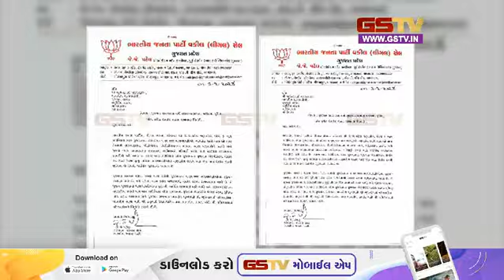રાજ્ય સરકાર સમક્ષ બજેટમાં 5 કરોડ રૂપિયા ફાળવી આપવા ભાજપ લીગલ સેલે માગણી કરી